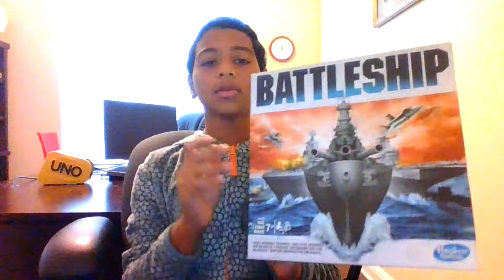How to Play Battleship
How to Play Battleship the Classic Naval Combat Game .

Best products :

Amazon Fire TV

Satin Pillow case

Stainless Steel Tumbler

Stainless Steel Water Bottle

Sheet Set

Fleece Throw Blanket

Bed Pillows

Carpet Cleaner

Microfiber Sheet Set

Queen Bed Sheet Set

Fairy Lights